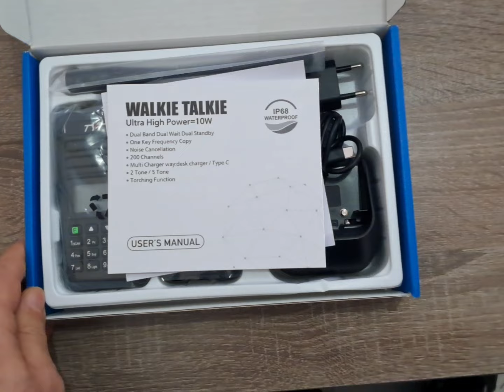Yeni Tasarım TYT UV99 Dual band el telsizi kasa ve tuş takımı yenilenmiş modeli.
TYT TH-UV99 Yeni tasarımı, tuş takımı ve kasada değişiklikler sayesinde daha kullanışlı ve şık bir görünüşe sahip oldu.